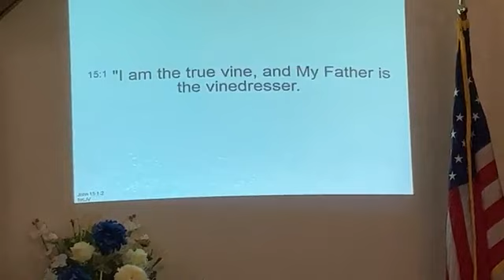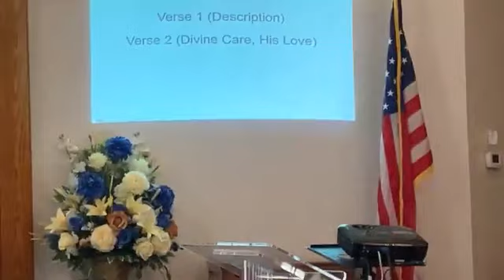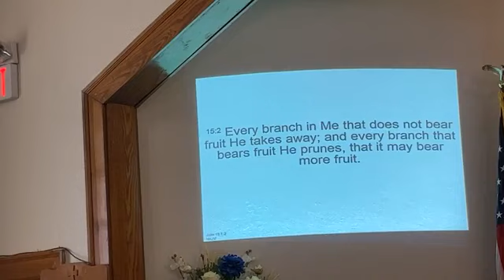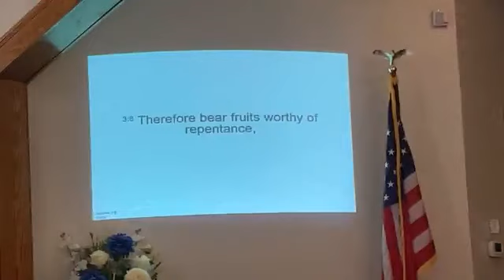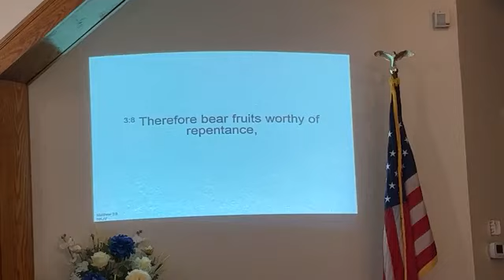Sunday Service (September 3rd, 2023)